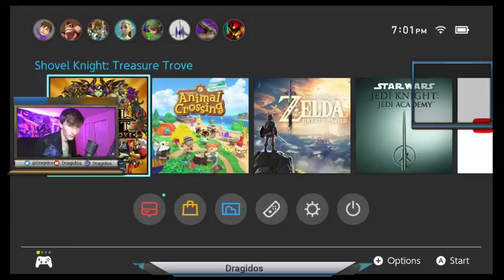This will get worse! (Shovel Knight Part 1)